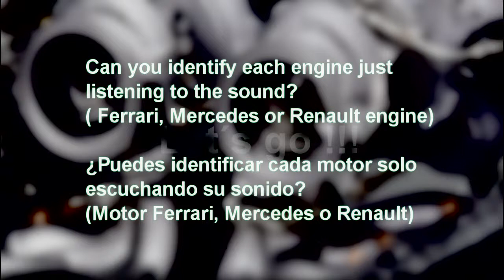Video-Game | V6 Turbo Engine Sounds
Formula 1 has implemented many technical changes at beginning of the 2014  Formula 1 season. The most important are the new V6 turbo engines. Can you identify the manufacturer of every engine listening the sound only?

Audiovisual content used on this video:
FORMULA 1

This Youtube channel is unofficial and is not associated in any way with the Formula 1 companies. F1, FORMULA ONE, FORMULA 1, FIA FORMULA ONE WORLD CHAMPIONSHIP, GRAND PRIX and related marks are trade marks of Formula One Licensing B.V.